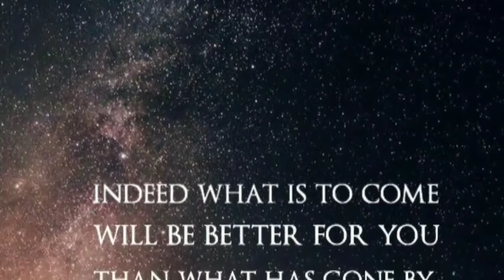3mababa.....!! Canning branch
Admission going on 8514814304